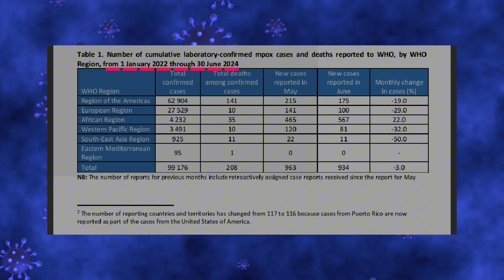Mpox statistical reports till June 2024 || MPox Virus || Monkey Pox || Public Health Emergency